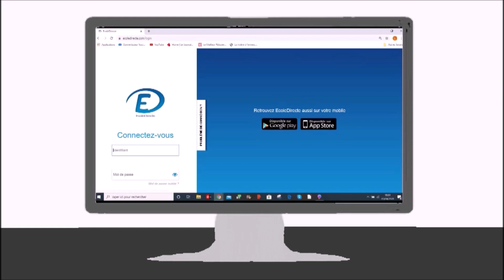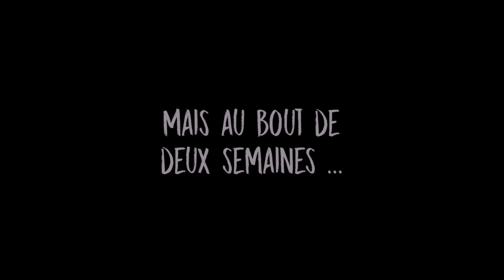Confinement : La galère d'un élève / 🤪 / Court-Métrage Animation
Un élève fait ses devoirs pendant le confinement pendant que toute la famille est à la maison.
Court-Métrage d'animation